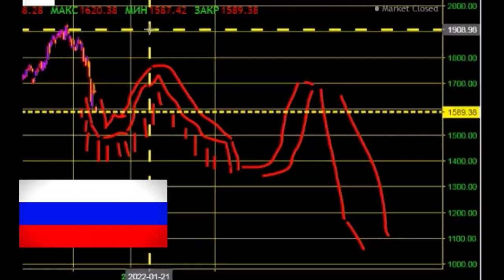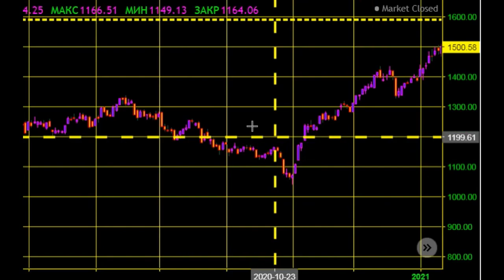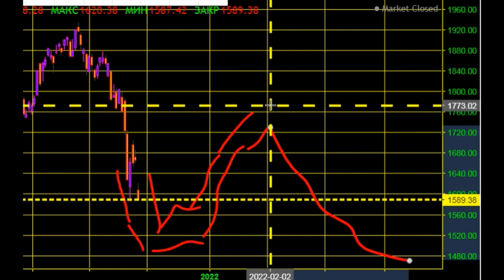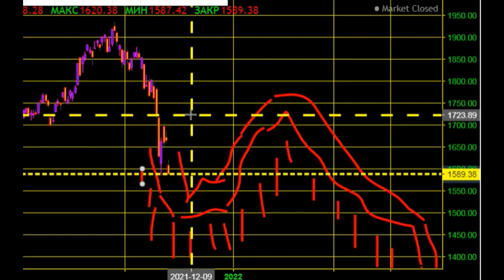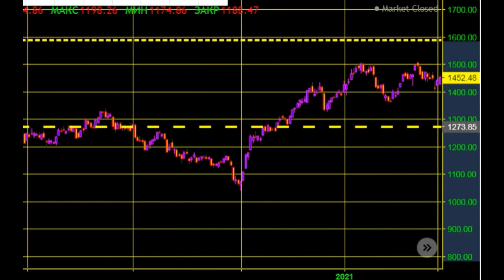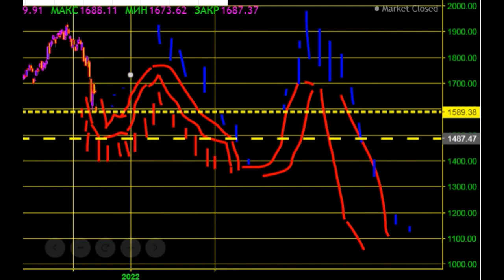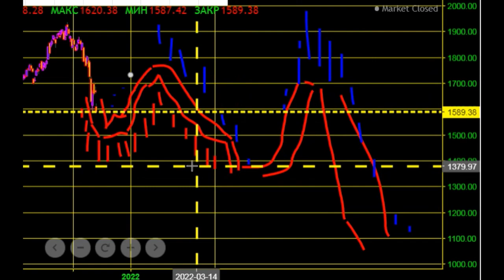( Russia IRTS ) график Индекс РТС обзор курс / рынка России Обзор